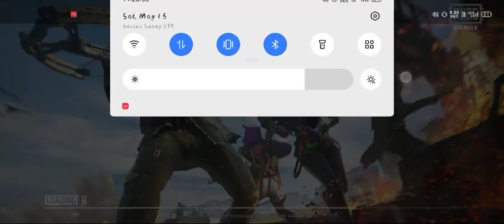Funny_game_play_godzilla_pubg_mobile_game || GORILLA GAMING 2.O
Funny moments when we were a little bit of a mess with the Wishmaster if you can pay